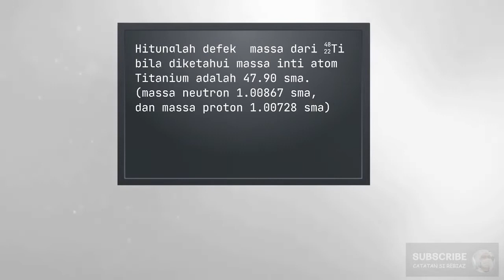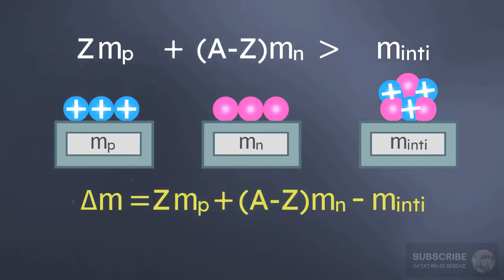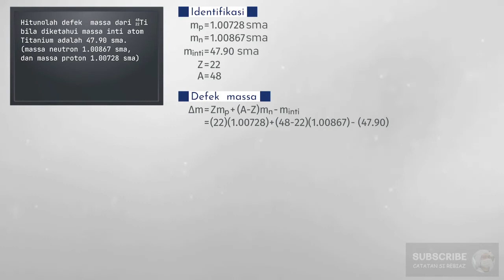Titanium Atomic Mass Defect - Atomic Nuclear Physics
An atomic nucleus is composed of positively charged protons and uncharged neutrons. Now, if the sum of the masses of all the protons and the sum of all the neutrons is added up, the sum turns out to be not equal to the mass of the atomic nucleus. From here known the term mass defect. So, in this series, we will learn to calculate the mass defect value.

⏱️TIMESTAMPS:
0:00 Intros
0:08 Mass Defect Problems
0:21 The Nucleon Concept
1:36 Calculating the Mass Defect
2:45 Outro